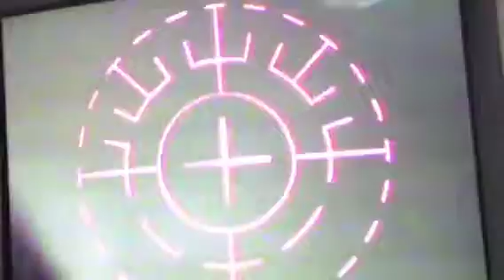Aaron R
Custom LASIK